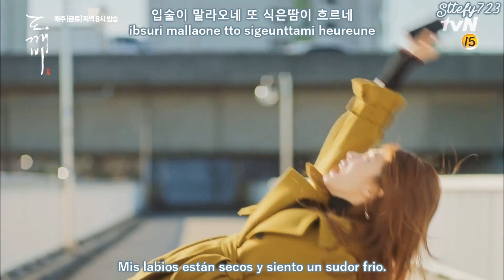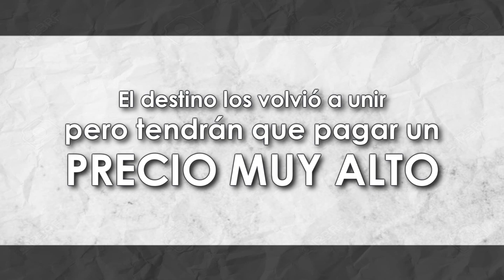[GOBLIN] Wang Yeo & Kim Sun - You're so beautiful + Where are you + I miss you OST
Espero que les guste el vídeo, lo hice con mucho cariño para ustedes y por Dios díganme ¿quién no amó la historia de estos dos? 😍
No se olviden de compartirlo para que más personas se enamoren de Wang Yeo ❤️ Kim Sun.